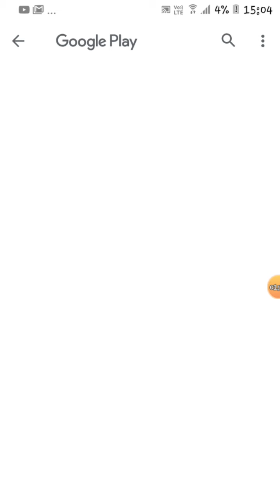25 de abril de 2020